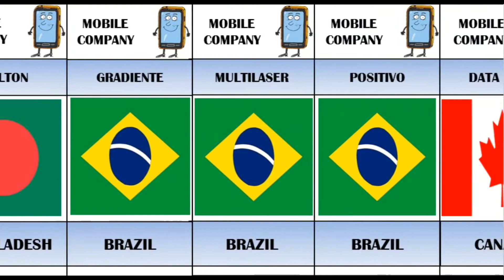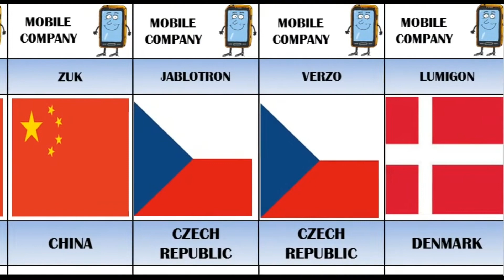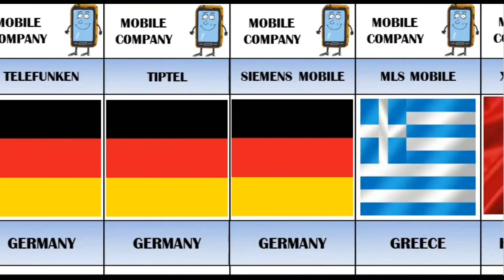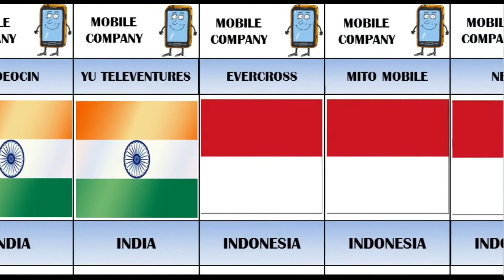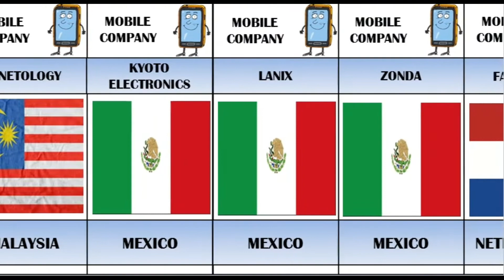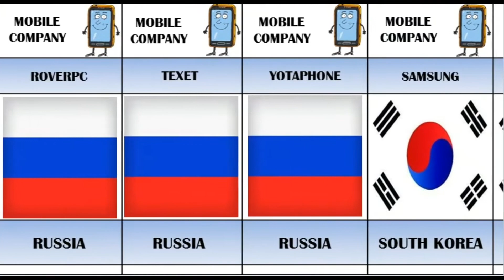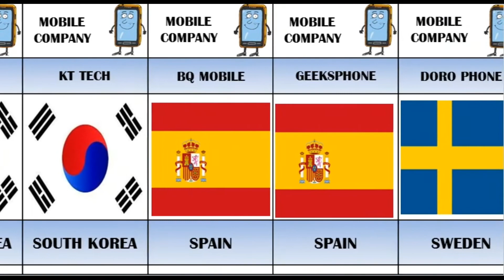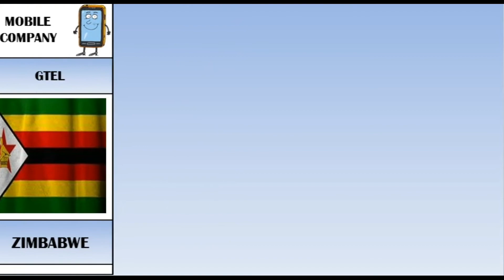Mobile phones by country | All mobile brand comparison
Query to solved::

1. Samsung
2. Apple
3. Huawei
4. Honor
5. Condor
6. Sony
7. Blackberry
8. Motorola
9. Oppo
10. Xiaomi

Music source

Editing

Free music